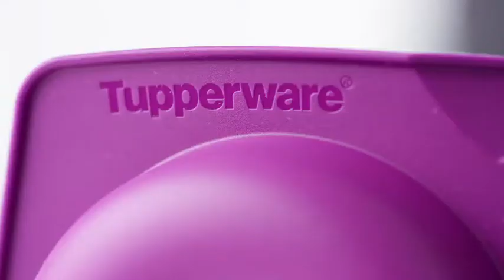TupperChef™ Baking Rings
Prepare delicious sweet or savory recipes, molded in the fridge or freezer or baked in a traditional or microwave oven. The TupperChef™ Baking Rings withstands temperatures of up to 220°C. It's flexibility and non-stick nature, makes cleaning and removing baked foods a breeze.